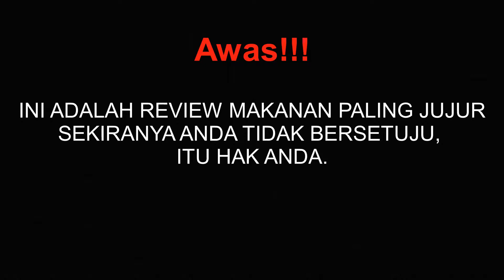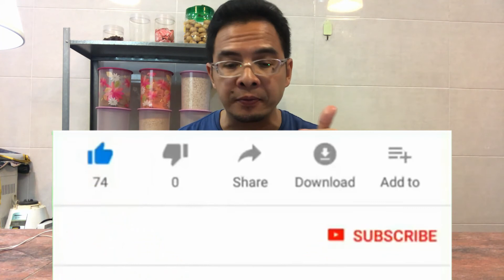MEE GORENG UDANG SELAMBAK HANYA RM5.50 | FOOD REVIEW #7 | Malaysian Foods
Hanya di Kluang. Bertempat di Restoran Rong Sri Mawar Bt.4, Jalan Mersing, Kluang, Johor.

Kedai dibuka dari pukul 6.30pm hingga 2 am setiap hari.

Dulunya popular dengan makanan laut celup tepung.

Untuk delivery juga boleh. Sila hubungi no dibawah :-

Harga Mee Goreng Udang ini hanya RM5.50 (utk 15 pelanggan pertama)

Untuk Pelanggan seterusnya harganya RM6 sahaja.

Enjoyyyy...